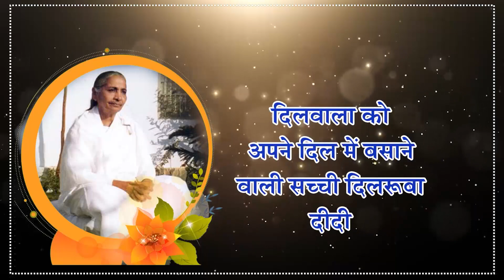मनमोहिनी दीदी की याद में!!बहुत ही मधुर गीत!!38Th अव्यक्त दिवस💐💐NICE SONG💐💐💐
मनमोहिनी दीदी की याद में!!बहुत ही मधुर गीत!!28Th अव्यक्त दिवस💐💐💐💐💐💐💐